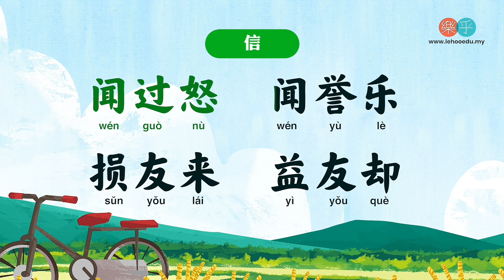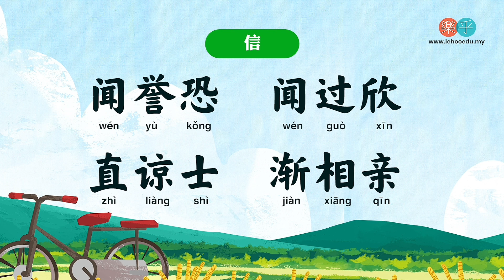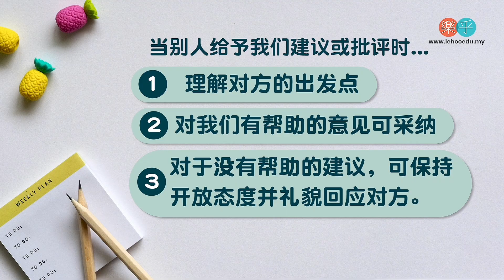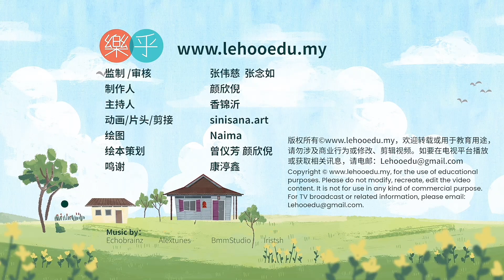《弟子规解说》23 只爱听赞美，不爱听批评，这样会吸引什么样的朋友？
别人称赞我很开心，但是别人劝我们时，就感到生气，这样会招来什么样的人和我们做朋友呢？
【信】

闻过怒　闻誉乐　损友来　益友却
闻誉恐　闻过欣　直谅士　渐相亲